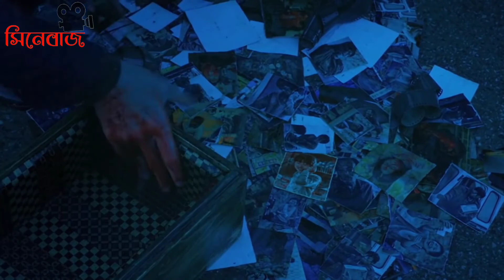মানুষ যখন মানুষকে খাই ।The Wailing(2016)Hollywood movie explained By Cinebuzz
হ্যালো বন্ধুরা সিনেবাজ  এর  আরেকটি ভিডিও তে আপনাদের সকলকে স্বাগতম। দর্শক আজকে যে মুভিটি এক্সপ্লেইন করতে চলেছি তা আশা করি আপনাদের সকলের ভালো লাগবে।  তাই সম্পুর্ণ ভিডিওটি দেখে আপনার মুল্যবান মতামত জানাতে ভুলবেন না।

আমাদেরকে ফেসবুকে ফলো করুন।